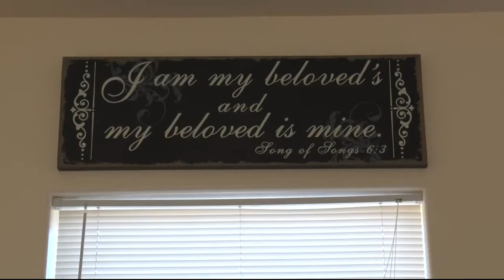Churches struggle to help asylum seekers